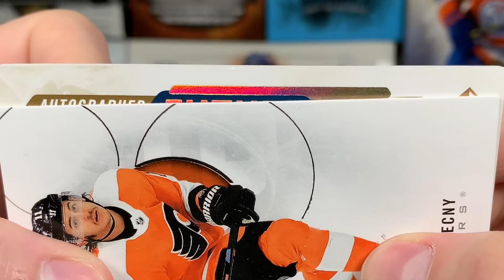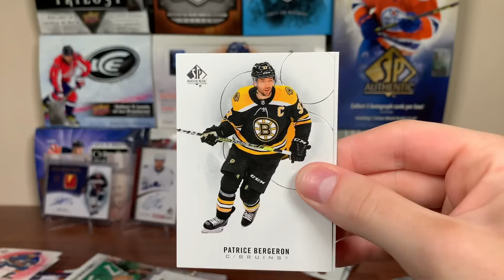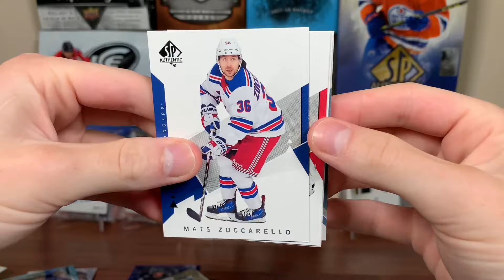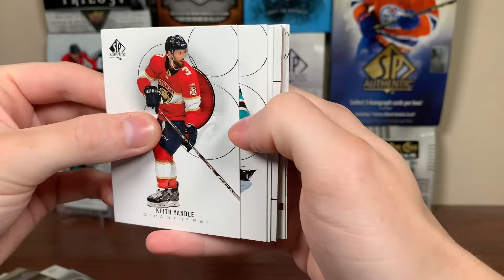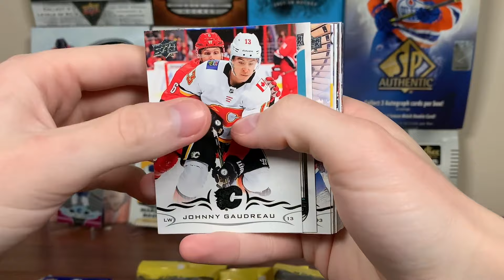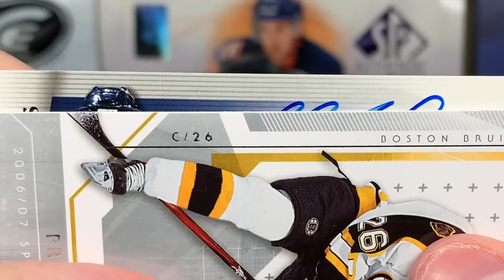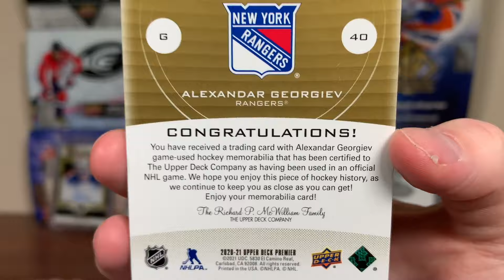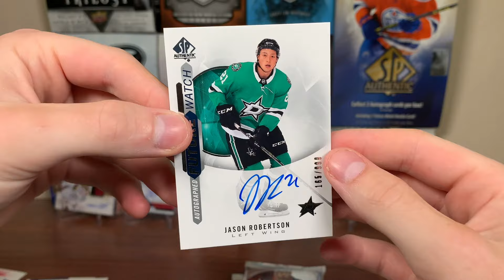zeeree Best Hockey Card Pulls of 2022 - SP Authentic, UD Premier, Ultimate, Clear Cut & More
Here is my best of video for 2022. Featuring pulls from O-Pee-Chee Platinum, Skybox Metal Universe, SP Authentic, Ultimate Collection, Upper Deck Premier, Upper Deck Series 1, 2 and Extended, UD Stature, Be A Player and more.

zeeree
Canada